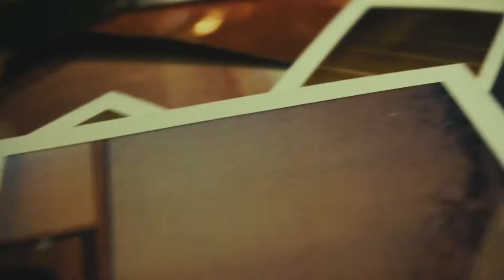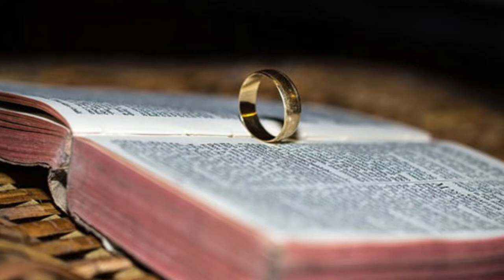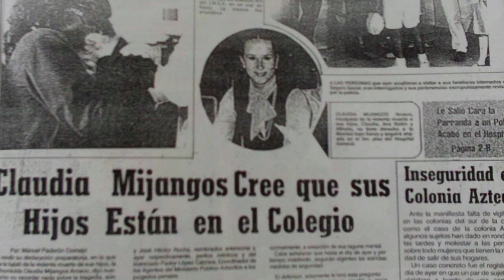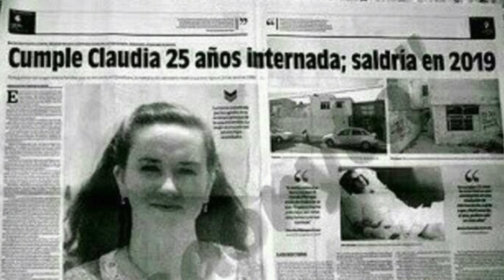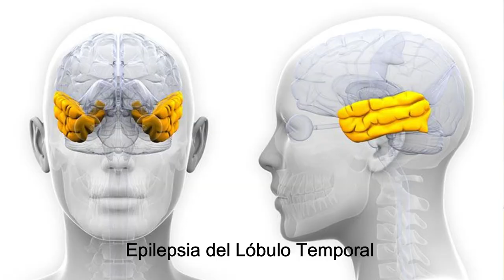🔪Claudia Mijangos - LA HIENA DE QUERÉTARO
¿Quieres ver un caso en el canal?

Haz click aquí para ver Las MOMIAS de Venezuela con el el doctor Knoche y su misteriosa fórmula momificadora